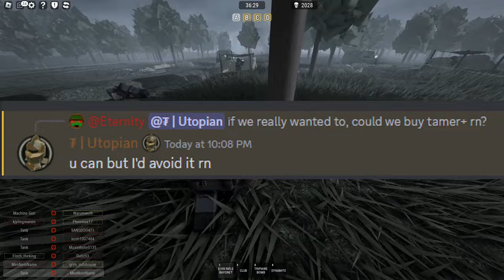You Can Make Tales Of Tanorio *AMAZING* By Doing This!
HELP TOPIA GET A NEW PC!

beascripts